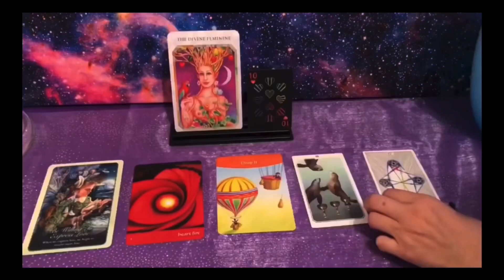WELCOME TO MY CHANNEL💜🤍MY TRAILER